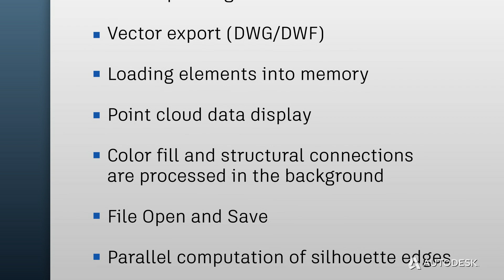Autodesk® Revit ® 2017 - Overview